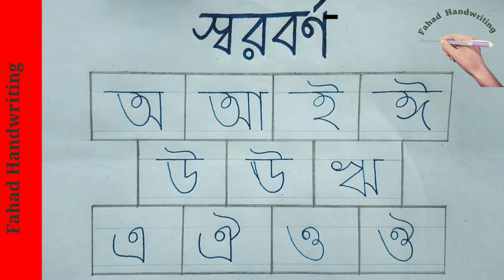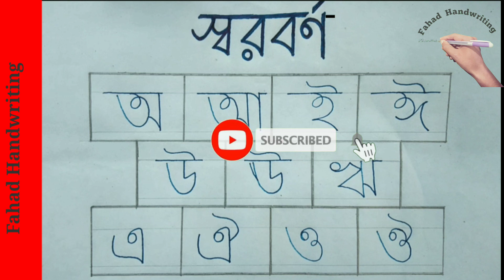স্বরবর্ণ লেখার সহজ নিয়ম।স্বরবর্ণ অনুশীলন। handwriting practice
স্বরবর্ণ লেখার সহজ নিয়ম।
Hello friends
আজকের ভিডিওতে আমারা স্বরবর্ণ লিখব এবং সঠিক উচ্চারণ করে বলব